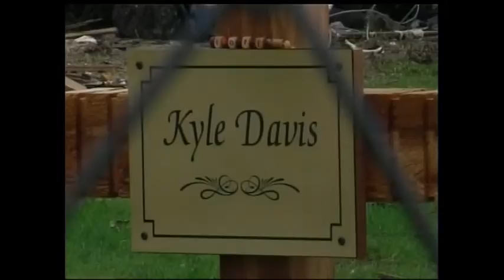PHIL AP CONTINUING COVERAGE